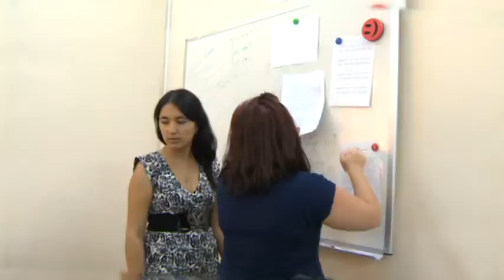Мехрибан Касумова - журналист, 2014 год